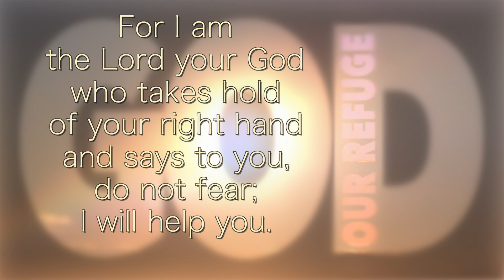The Storm Rages On (meditation)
Quote from Mary Oliver and scripture text from Isaiah 41:13 are featured in this thoughts for meditation video.  This video accompanies the sermon delivered by Denise Carrell on 02/11/24 entitled "The Storm Rages On".